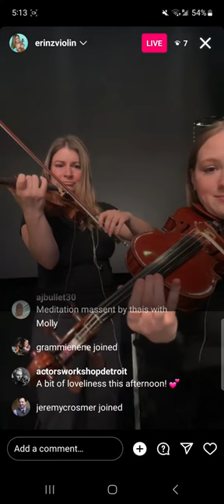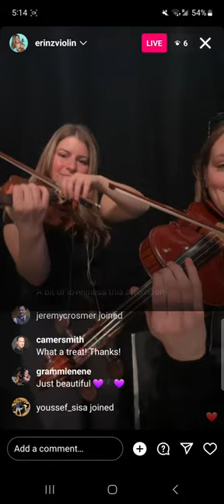‎@MollyFletcherMusic and Erin Zuchniewicz A little Meditation massent by thais